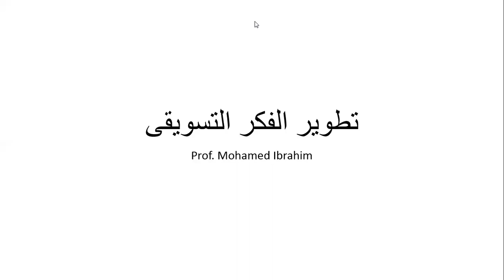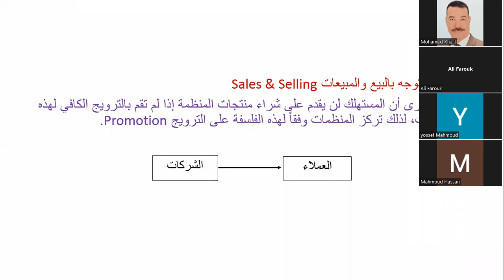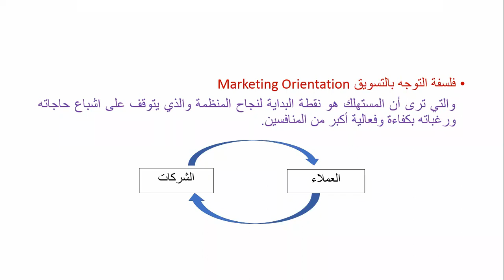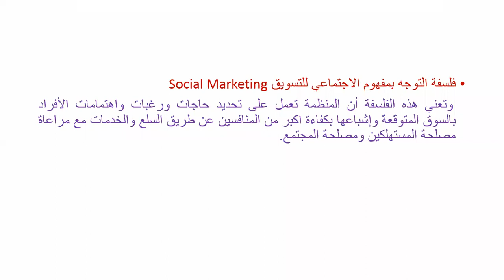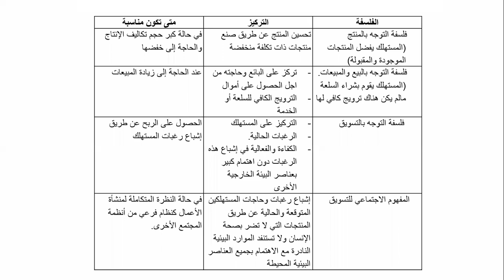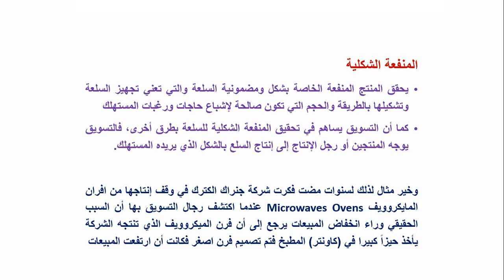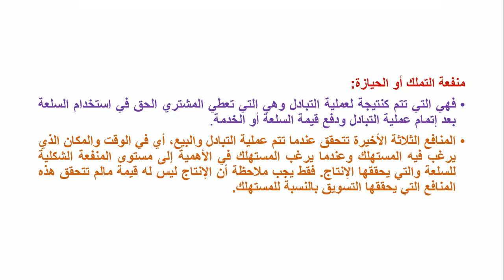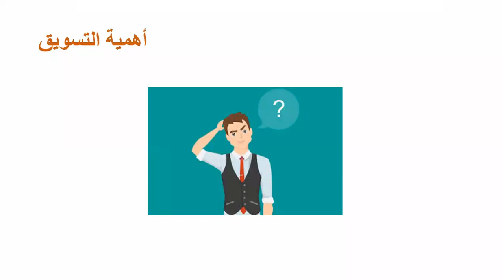تطوير المفهوم التسويقى